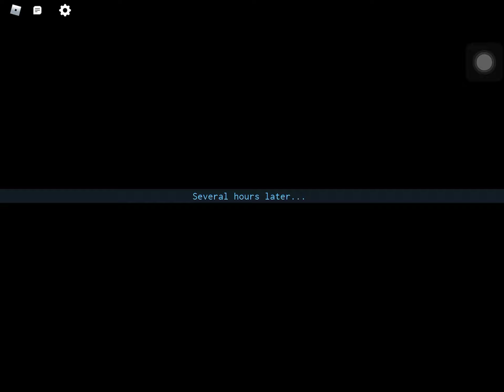Roblox | I Even Forget This Game Name